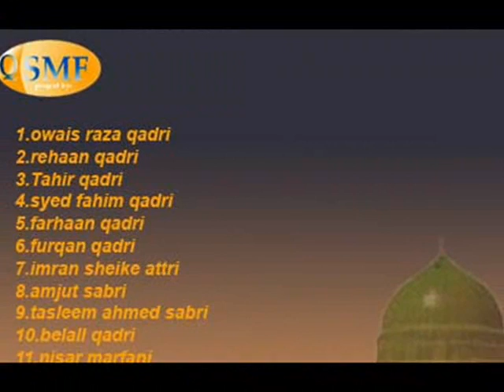Mohammad fahim naats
Pakistan nice naats sectionsThe best recording audio naats